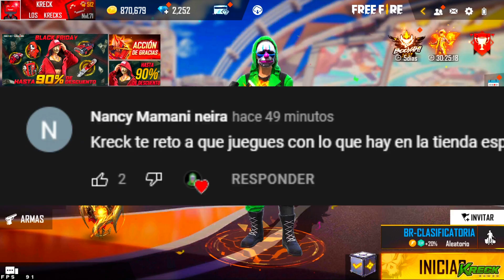RETO: GANAR SOLO CON ARMAS DE LA TIENDA😱 FREE FIRE